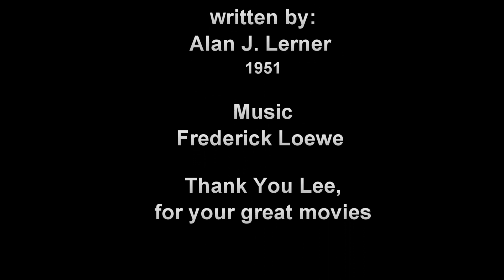Wand'rin Star - Lee marvin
Cover by Andre, and a remake of the first song i had made
For the best sound use ear or headphones 🎧
                   Song Text 🎵
I was born under a wandrin' star
Wheels are made for rollin'
Mules are made to pack
I've never seen a sight that didn't look better looking back
Mud can make you prisoner, and the plains can bake you dry
Snow can burn your eyes, but only people make you cry
Home is made for comin' from, for dreams of goin' to
Which with any luck will never come true
Do I know where hell is?
Hell is in hello
Heaven is goodbye for ever, it's time for me to go
A wandrin' wandrin' star
When I get to heaven tie me to a tree
Or I'll begin to roam, and soon you know where I will be